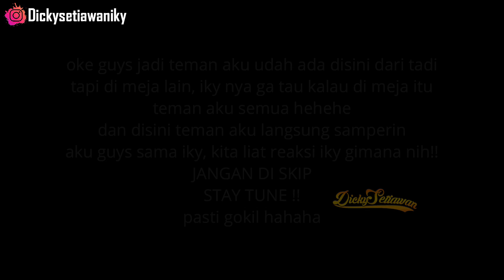PRANK IZININ SUAMI POLIGAMI SAMA TEMAN SENDIRI !! INI JAWABAN IKY ??! AUTO 2 ISTRI...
𝙃𝙚𝙮 𝙔𝙤 𝙈𝙖𝙮𝙂𝙖𝙙'𝙨 𝘽𝙧𝙖𝙮
SEMOGA SUKA :)
𝙔𝙐𝙆! 𝙔𝘼𝙉𝙂 𝙈𝘼𝙐 𝘿𝙀𝙉𝙂𝘼𝙍 𝙎𝙄𝙉𝙂𝙇𝙀 𝙋𝙀𝙍𝙏𝘼𝙈𝘼 𝘼𝙆𝙐!
𝙍𝙀𝙉𝙄 𝘼𝙉𝙂𝙂𝙍𝘼𝙄𝙉𝙄 𝙊𝙉 𝙎𝙊𝘾𝙄𝘼𝙇 𝙈𝙀𝘿𝙄𝘼!
• 𝘚𝘶𝘱𝘱𝘰𝘳𝘵 𝘊𝘩𝘢𝘯𝘯𝘦𝘭 𝘪𝘯𝘪 𝘵𝘦𝘳𝘶𝘴 𝘺𝘢 𝘵𝘦𝘮𝘢𝘯-𝘵𝘦𝘮𝘢𝘯, 𝘣𝘪𝘢𝘳 𝘴𝘢𝘺𝘢 𝘣𝘪𝘴𝘢 𝘵𝘦𝘳𝘶𝘴 𝘣𝘦𝘳𝘬𝘢𝘳𝘺𝘢 𝘥𝘢𝘯 𝘣𝘪𝘴𝘢 𝘮𝘦𝘯𝘨𝘩𝘪𝘣𝘶𝘳 𝘬𝘢𝘭𝘪𝘢𝘯 𝘴𝘦𝘮𝘶𝘢.
• 𝘎𝘢𝘮𝘱𝘢𝘯𝘨 𝘶𝘯𝘵𝘶𝘬 𝘣𝘪𝘬𝘪𝘯 𝘢𝘬𝘶 𝘴𝘦𝘯𝘢𝘯𝘨, 𝘤𝘶𝘬𝘶𝘱 𝘴𝘤𝘳𝘦𝘦𝘯𝘴𝘩𝘰𝘵 𝘣𝘢𝘨𝘪𝘢𝘯 𝘧𝘢𝘷 𝘬𝘢𝘭𝘪𝘢𝘯 𝘥𝘢𝘳𝘪 𝘷𝘪𝘥𝘦𝘰 𝘪𝘯𝘪 𝘥𝘢𝘯 𝘮𝘢𝘴𝘶𝘬𝘪𝘯 𝘬𝘦 𝘪𝘯𝘴𝘵𝘢𝘴𝘵𝘰𝘳𝘪𝘦𝘴 𝘬𝘢𝘭𝘪𝘢𝘯 𝘭𝘢𝘭𝘶 𝘮𝘦𝘯𝘵𝘪𝘰𝘯 @𝘥𝘪𝘤𝘬𝘺𝘴𝘦𝘵𝘪𝘢𝘸𝘢𝘯𝘪𝘬𝘺 𝘯𝘢𝘯𝘵𝘪 𝘱𝘢𝘴𝘵𝘪 𝘢𝘬𝘢𝘯 𝘴𝘢𝘺𝘢 𝘳𝘦𝘱𝘰𝘴𝘵!
•𝘋𝘢𝘯 𝘫𝘢𝘯𝘨𝘢𝘯 𝘭𝘶𝘱𝘢 𝘢𝘬𝘵𝘪𝘧𝘬𝘢𝘯 𝘭𝘰𝘯𝘤𝘦𝘯𝘨 𝘯𝘺𝘢 𝘢𝘨𝘢𝘳 𝘬𝘢𝘭𝘪𝘢𝘯 𝘵𝘪𝘥𝘢𝘬 𝘬𝘦𝘵𝘪𝘯𝘨𝘨𝘢𝘭𝘢𝘯 𝘷𝘪𝘥𝘦𝘰 𝘵𝘦𝘳𝘣𝘢𝘳𝘶 𝘥𝘢𝘳𝘪 𝘴𝘢𝘺𝘢, 𝘬𝘢𝘭𝘪𝘢𝘯 𝘣𝘪𝘴𝘢 𝘫𝘢𝘥𝘪 𝘰𝘳𝘢𝘯𝘨 𝘱𝘦𝘳𝘵𝘢𝘮𝘢 𝘺𝘢𝘯𝘨 𝘣𝘢𝘬𝘢𝘭𝘢𝘯 𝘤𝘰𝘮𝘮𝘦𝘯𝘵 𝘥𝘪 𝘷𝘪𝘥𝘦𝘰 𝘵𝘦𝘳𝘣𝘢𝘳𝘶 𝘥𝘢𝘳𝘪 𝘴𝘢𝘺𝘢, 𝘛𝘦𝘳𝘪𝘮𝘢 𝘒𝘢𝘴𝘪𝘩.
𝙈𝙖𝙮𝙜𝙖𝙙'𝙨 𝘽𝙧𝙖𝙮!